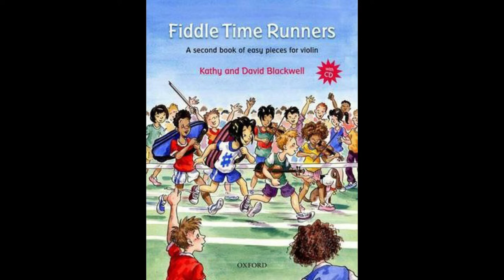No. 25 That's how it Goes | Playing Tempo | Fiddle Time Runners